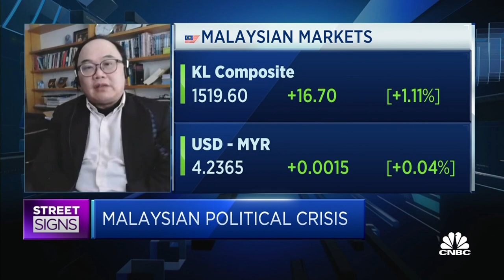Markets seem to agree that Malaysia's Prime Minister Muhyiddin Yassin 'had to go,' says professor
James Chin of the University of Tasmania says Malaysia's stock market rebounds after Prime Minister Muhyiddin Yassin's resignation. He also discusses who the frontrunners might be for Malaysia's next prime minister.